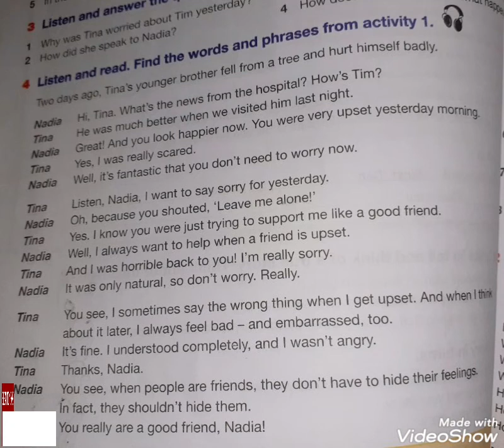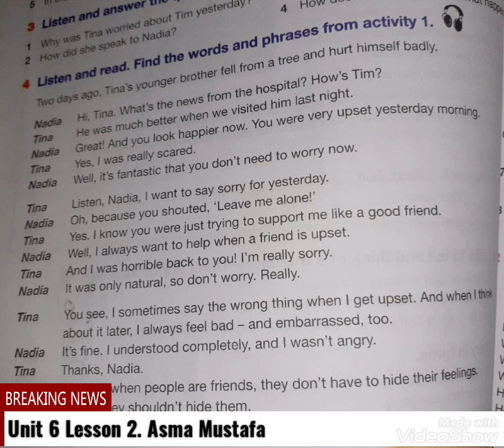Unit 6 Lesson 2. 8th Grade Asma Mustafa from Gaza_Palestine